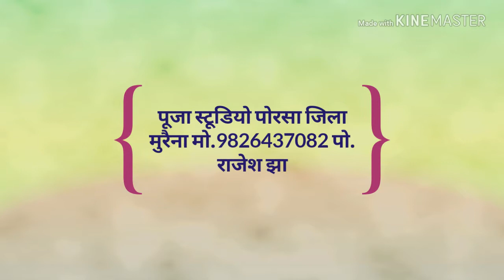Rajesh jha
Qwertyuioplkjhgfdsazxcvbnm